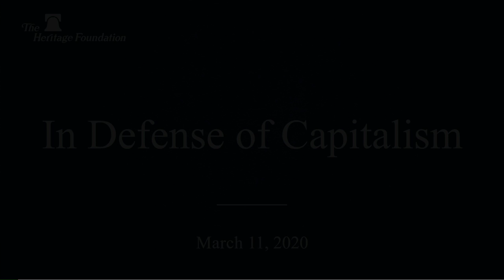Sen. Toomey: In Defense of Capitalism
The threat to free enterprise is alive and well on the left, but in addition, center-right skeptics have emerged who view capitalism as the cause of social, familial, and economic decay. In pushing back against these critics, Senator Toomey will make both the empirical and philosophical case for why capitalism produces the best conditions for the largest number of people.